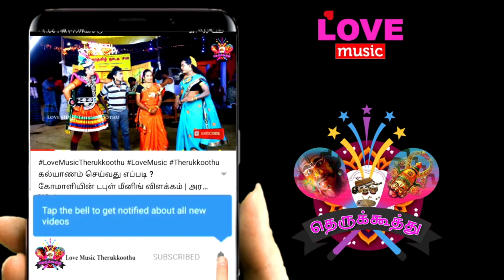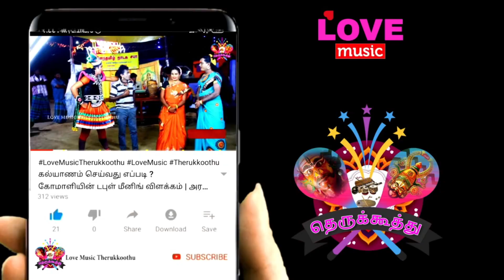வீர வன்னிய புராணம் (பகுதி - 5) தேவேந்திரன் மனைவி இந்திராணி சபைக்கு வருகை | Love Music Therukkoothu